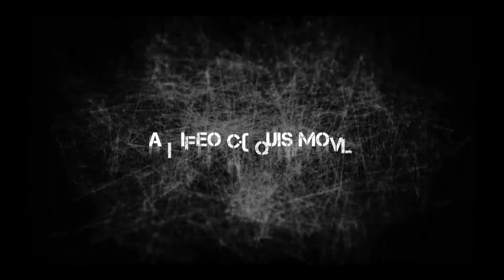DISCHORD - Ozz Bar - Campinas, SP - 2000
DISCHORD - Ozz Bar
Campinas, SP - 22/01/2000